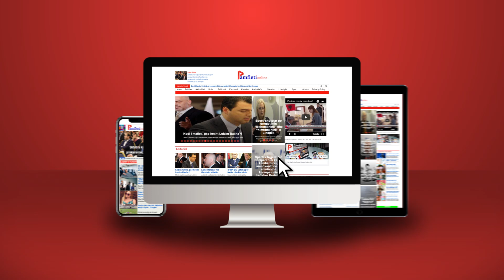Fatura e pa'dinjitetit!